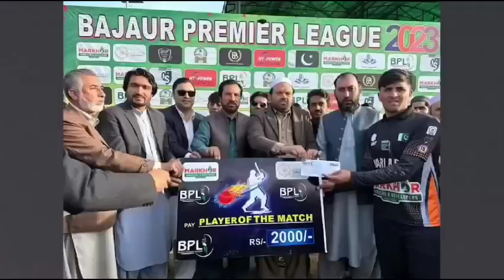KP Bulletin in 60 Seconds